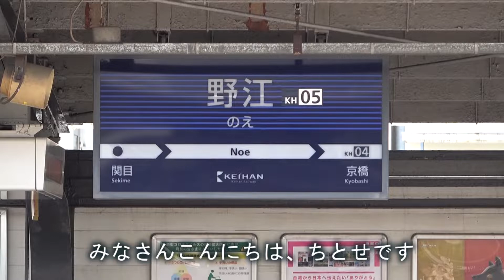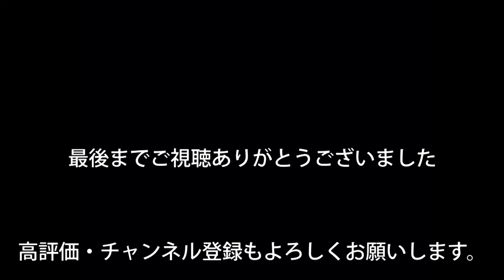【京阪本線】野江駅を通過する電車を撮影してきた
今回は京阪本線の野江駅に行って来ました。
今回の動画では準急、快速急行、特急が通過します。

中線を通っていくので接近メロディーがなく、カメラを構えっぱなしでした。